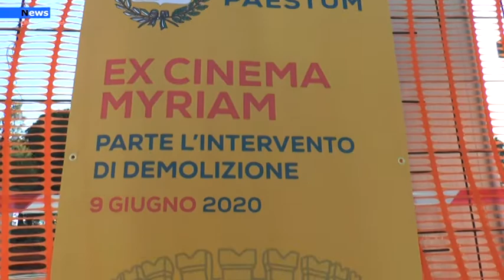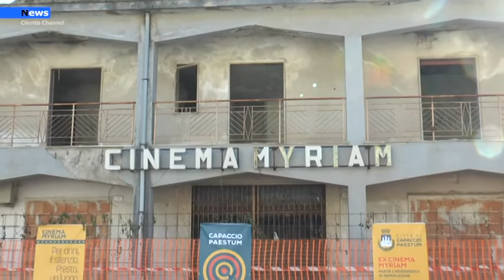Capaccio Paestum, Arriva il parere favorevole della soprintendenza sul cinema Myriam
La Soprintendenza Archeologia, Belle Arti e Paesaggio per le province di Salerno e Avellino ha dato parere favorevole al rilascio dell’autorizzazione paesaggistica per la realizzazione del nuovo cineteatro comunale Myriam.